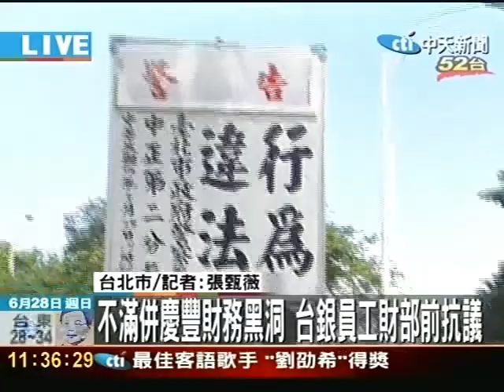不滿併慶豐財務黑洞 台銀員工財部前抗議